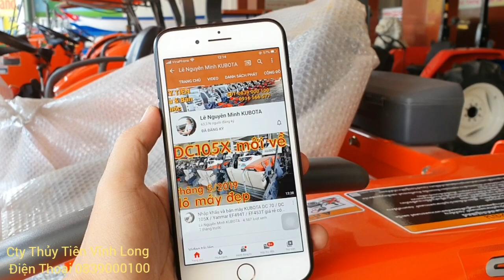Giao máy gặt lúa Kubota DC 70 đi GIA LAI ,KRONG PA . Kho máy đã qua sử dụng Kubota 0839000100